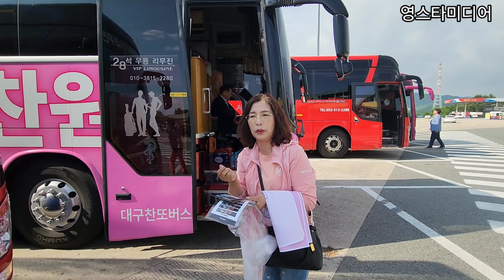이찬원 🩷 찬스님들 어디가세요?💢 정읍 행사 가는길에 휴게소에서 깜짝만남 🤣 5월 11일